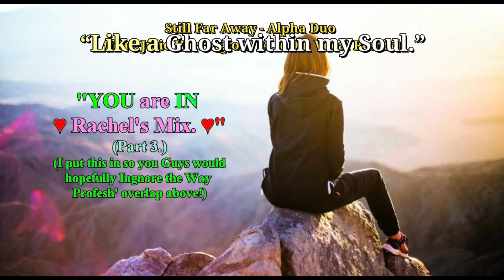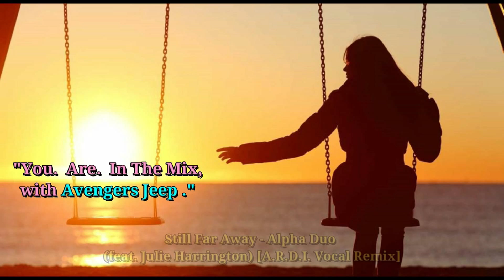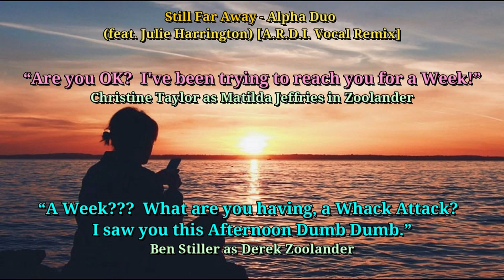Avengers Jeep is Taking YOU Inside The Mix - A Military Tribute Mix (MANY more to Come!) 🙏🎧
Track:  Still Far Away - Alpha Duo feat.  The Amazing Julie Harrington - A.R.D.I.  Vocal Mix - 2012.  (You know how I already released the Top 4 Played Tracks in The Entire 35, 000 Track EDM Archive?...  This is ABSOLUTELY #5!)
Soundbytes from:  Laurence Fishburne as Morpheus and Ben Stiller as Zoolander.

💖The Archive...  Changing The World, One Smile at a Time. 💖 Welcome to The EDM Archive's 💕 Valentine's Day Sessions. 🥰 All this Week. 💝 This is Volume 6 of several Fragments of 💗 Rachel 💗 & 💜Jennifer's 💜 Mixes.  Enjoy.
💖The Vusic ("View-zik" - Visual Music) Archive...  Changing The World, One Smile at a Time. 🙏💝 Be sure to Check out This "Incredible Website" :  theEDMarchiveproject.com.

🎧💖🎧Best Experienced with Headphones.🎧💖🎧 ⚠️Warning! ⚠️ Those who do Not Love Music 🎼may Not Understand what We Are Creating.

- Jon M.  Adamis  - ( aka.   Adonimus. 🎧💖😉)
i)   - Vusic Creator ("Viewzik" - Visual Music)
ii)  - Pilot of the $1M+ Avengers Jeep,  Co-Founder - The Avengers Jeep Foundation.
iii) - Architect and Co-Creator of The EDM Archive Project (YouTube) & edm_music_archive (Instagram). iv) - Karuna Reiki Master
v) - Husband to Jennifer Tse (her 'List' is longer than mine but lets just say I have it on good Authority that She is an Angel on Earth😇 just to make it an Even More Beautiful place 💖🦄.
& Most Importantly 😉💜😇...
vi) - Daddy!!!😍😍 - To our 7 year old Autistic Twins 💗Rachel & 💙Maxim.  While Rachel is super high  functioning (she is already a Golf, Jiujitsu and Math Prodigy), our little Angel Maxi 👼is Super Severe Autistic (is that even a thing?).  BUT, he is Finally Peeing in a Potty!!!📣(that is the Superbowl of 'Every Day is a Win'). Oh, and they are Drop Dead Gorgeous (which helps when Maxi is screaming and beating the crap out of us in Public!😂🤣😂🤣)

All Artists are Given Full Credit in each of The Visual Creations so YOUR Fans can Purchase the Pure, Un-Edited Tracks on their favorite Musical Platforms. We want to ensure these Brilliant Artists Continue to be Financially Supported by All Their Fans.

We per se, are not in this to make money.   We are JOY & DREAM AMBASSADORS.  Our only wish is that you allow yourself to enjoy these Incredible Creations. 💖🎧💖

Also, ANY Artists, Photographers, Cameramen, Instagrammers, Movie Studios or Fans, if you feel ANY of the Material in these videos is your intellectual property, PLEASE let us know in the Comments below and we will Give You Full Credit Immediately!

💖🎧💖To all the budding DJs, MCs, Party & Event Organizers, Wedding Planners, Physical Trainers, School Principal & Deans and even Physicians*** (remember, The Archive is part of the OtoAcoustic Emission Session and was originally designed to rehabilitate hearing impaired, tinnitus, stroke, brain injury, developmental delay, depression, anxiety and Autism to name a few - I'm an Ear Specialist so the Thousands of Tracks in the EDM Archive are being remastered to benefit not just those Wonderful Patients but Everyone on Earth*** ;) - FEEL FREE TO USE ANY OF OUR MIXES FOR ANY EVENT, ANYTIME.🎧